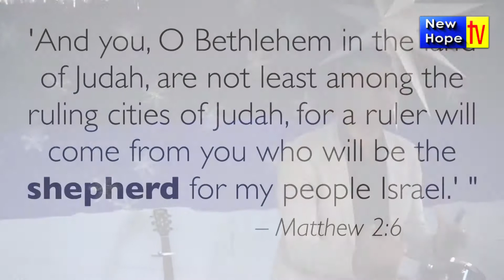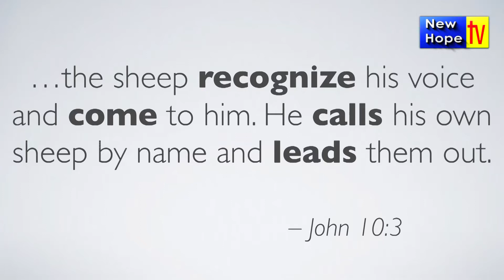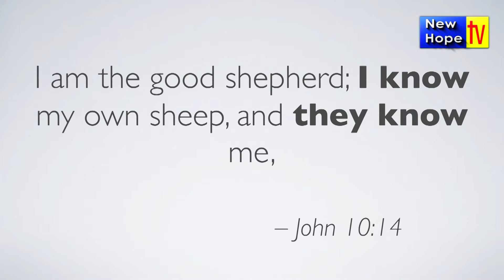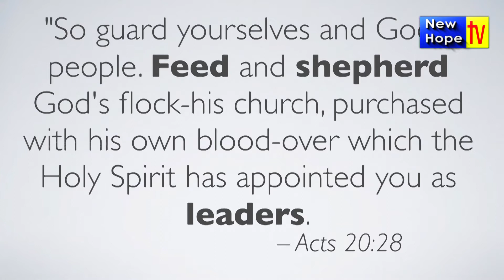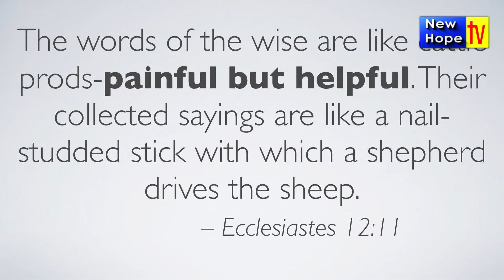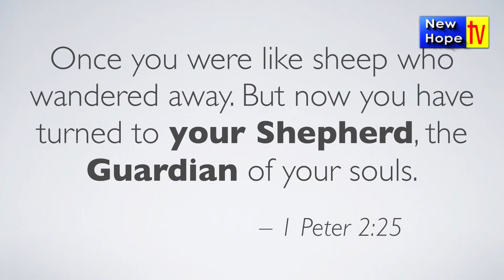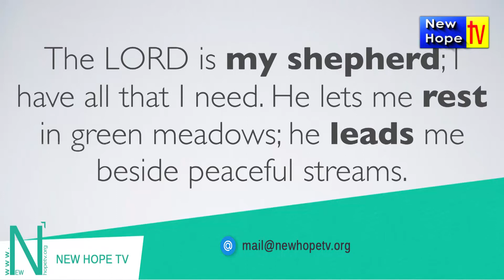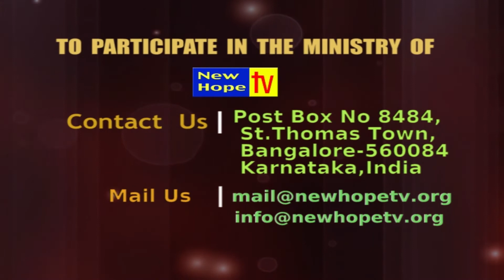The Shepherd Part-2 (English) Message By Pastor Priji Varghese | New Hope TV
Bangalore Revival Centre